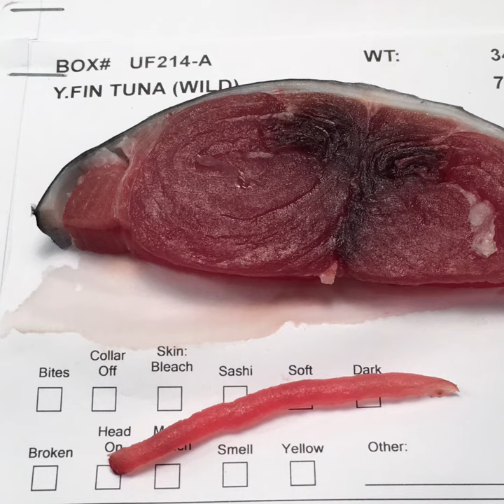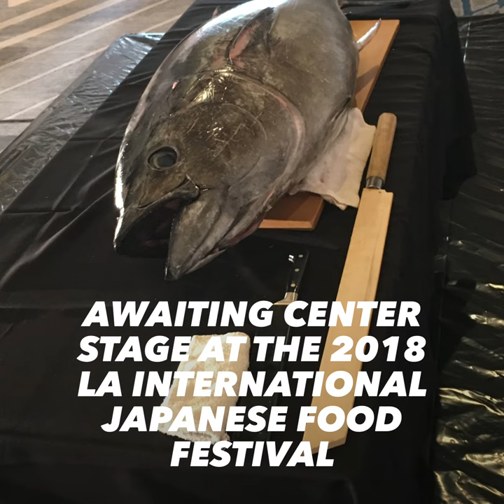Fish, a sushi man’s world